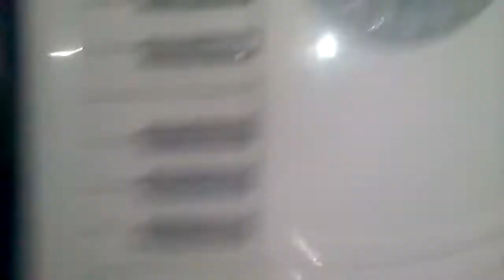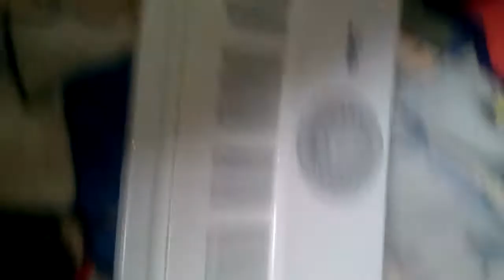Requiem for a dream 🎹